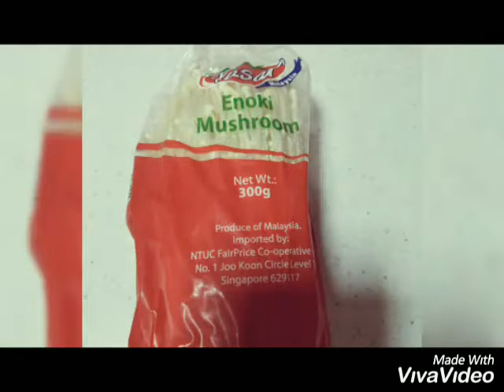TomYum soup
Masarap sa taglamig